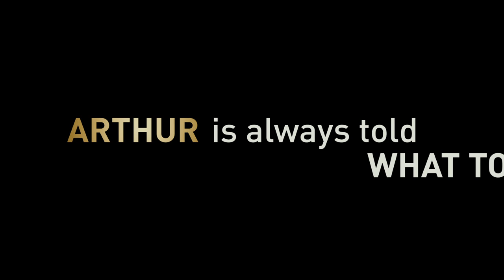Arthur Movie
Irresponsible charmer Arthur Bach has always relied on two things to get by: his limitless fortune and the good sense of lifelong nanny Hobson to keep him out of trouble. Now he faces his biggest challenge -- choosing between an arranged marriage that will ensure his lavish lifestyle or an uncertain future with the one thing money can't buy, Naomi, the only woman he has ever loved. With Naomi's inspiration and some unconventional help from Hobson, Arthur will take the most expensive risk of his life and finally learn what it means to become a man.